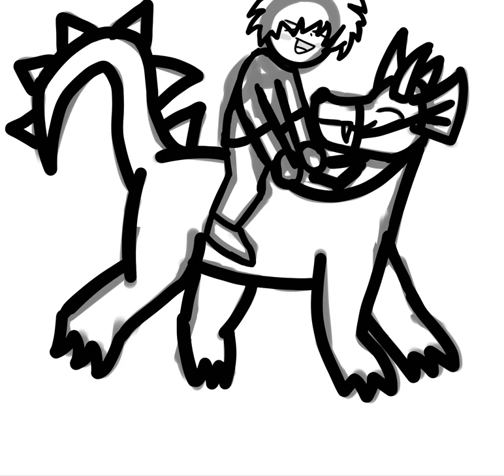A magical ride!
I tried my best… the reason I wanted to try this challenge is for my mom and me so I can help her with rent because at this point we have to do things around the building so we can still live there. I wish everyone the best of luck though! ibisContest9 Twitter: Alex Hinkle